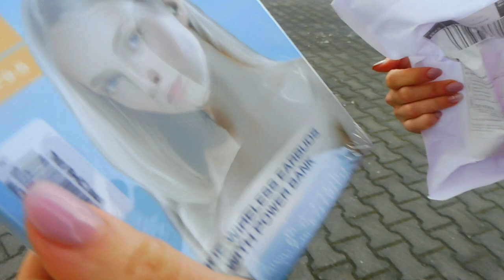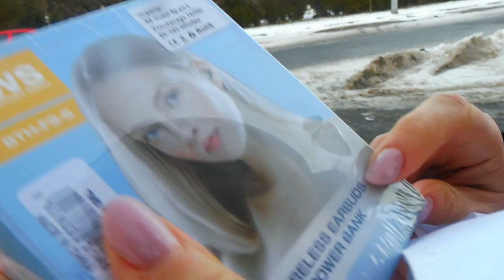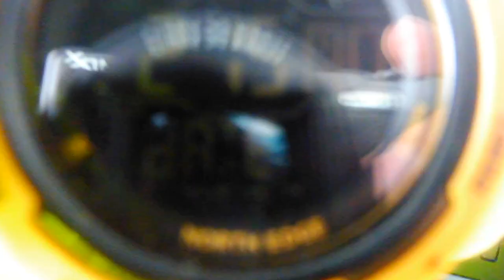Ola czerwony nos. Impreza.